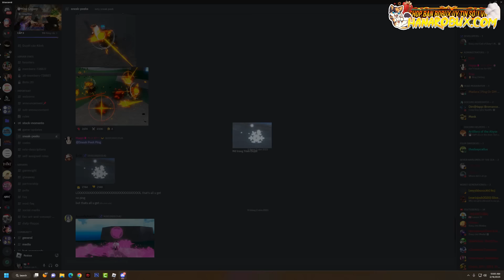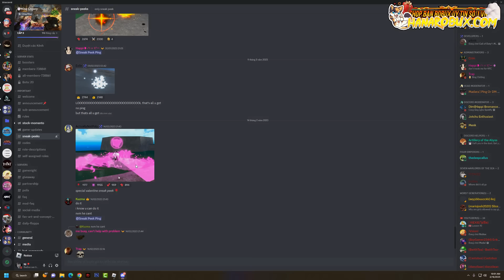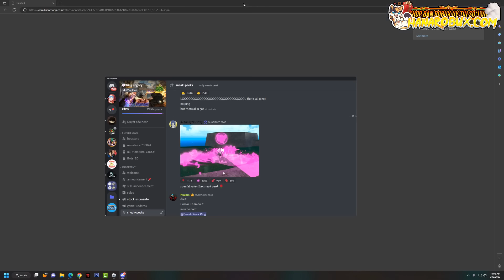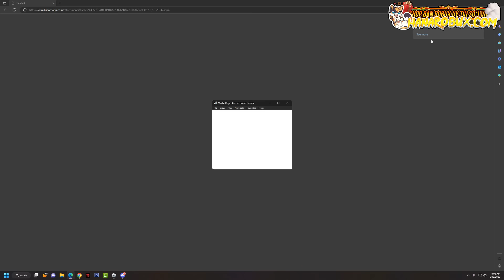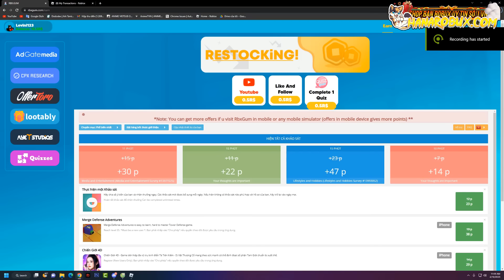King Legacy | Hé Lộ Update Valentine DF Love Thức Tỉnh Với DF Tuyết Làm Lại? Cực Khủng Lễ Tình Nhân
Link RBX
➤Mail :
[Link Áo]